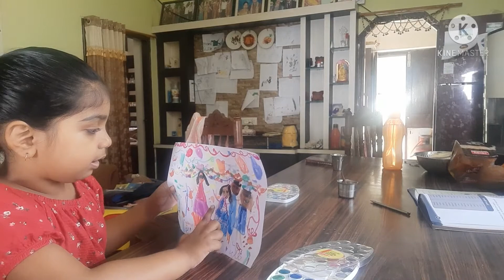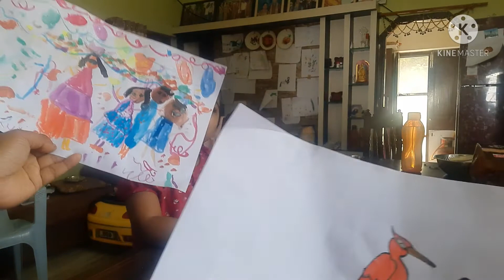#VLOG పెయింటింగ్ ఛాలెంజ్ పిల్లలతో మాములుగా లేదు ...